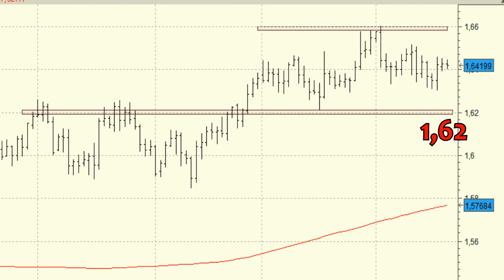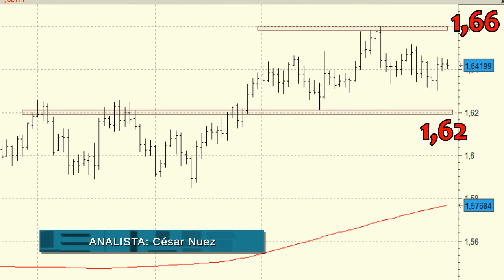GBP/USD: Esperando un cierre por encima de los 1,66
Un cierre por encima de los 1,66 dispararía, en teoría, un rally equivalente al tamaño del ancho de dicho rango. Esto significaría que el GBP/USD podría alcanzar los 1,70.